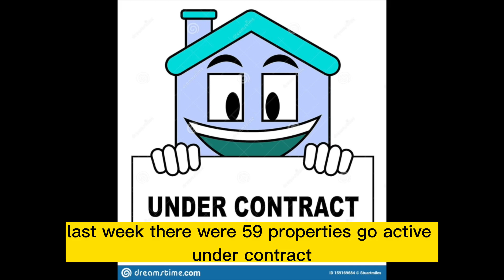Prince William County Market Minute: October 2, 2023